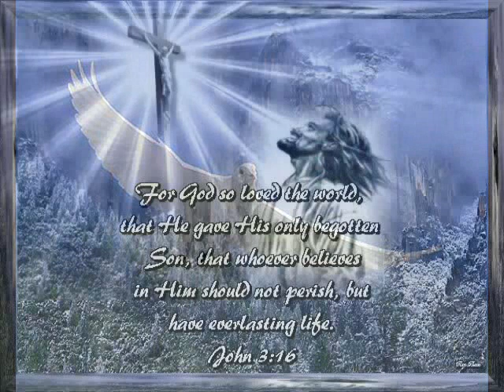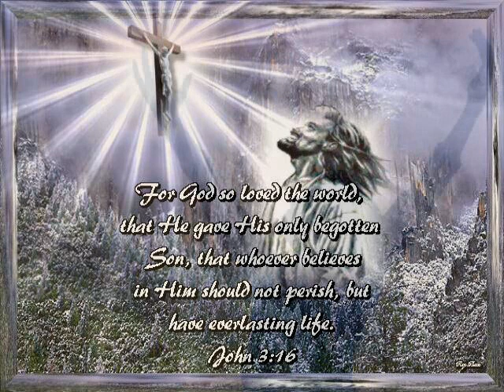Sinhala Hymn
this is a beautiful sri lankan christian song called you are holy ( obe shudai )